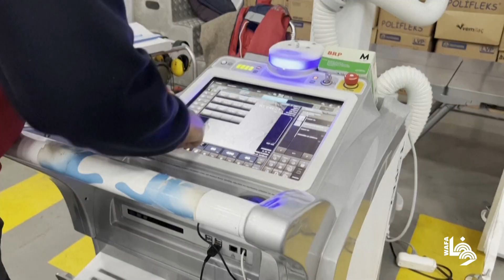تحويل سفينة حربية تركية لمستشفى لعلاج جرحى الزلزال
A Turkish warship, the TCG Sancaktar, receives and treats victims of the February 6 earthquake. Moored in the port of Iskenderun, it has on board an operations, intensive care unit and civilian and military personnel in order to unclog the region's health system, many hospitals having been rendered unusable by the disaster.